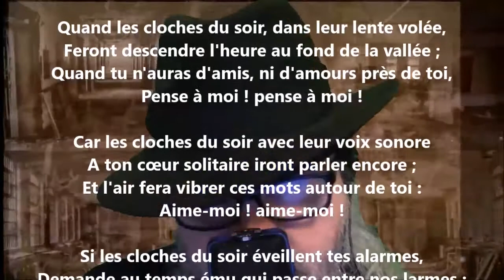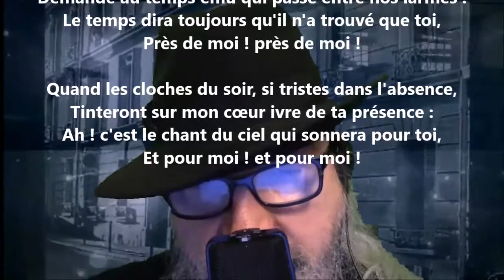Les cloches du soir - Marceline Desbordes-Valmore lu par Yvon Jean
Noire Poésie Tome 1 à 1000 - Encouragez un poète différent, autodidacte… Nelliganisé... Tome 408 (quatre cents huit) publié, septembre 2021...